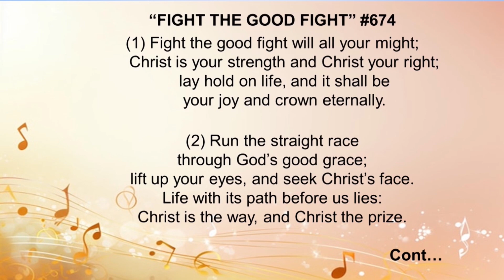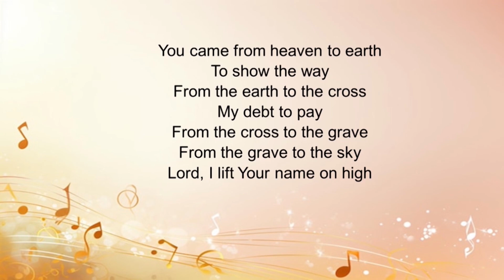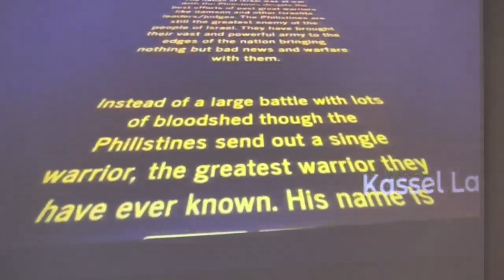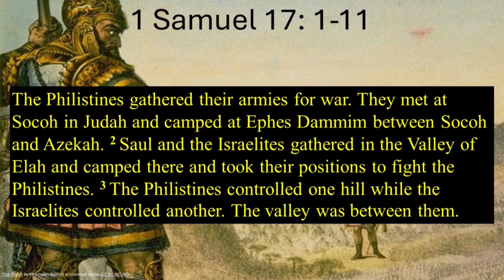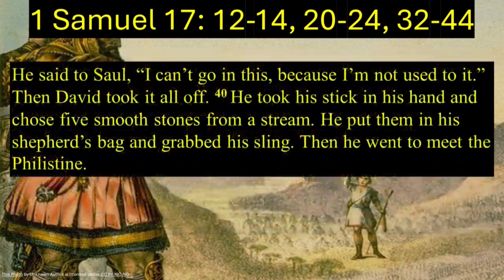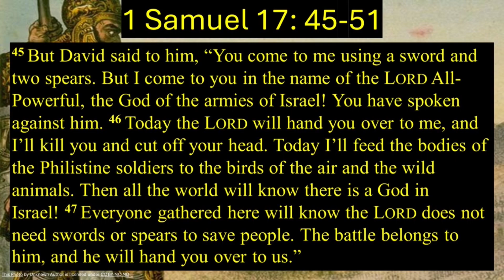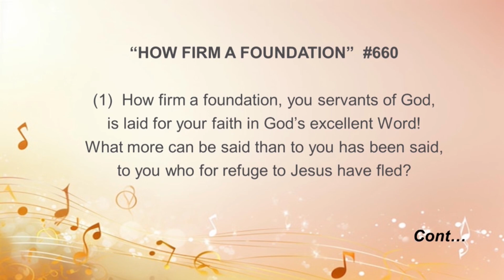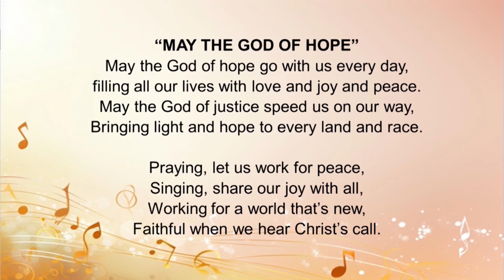Riverside United Church, June 30, 2024 - Edited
Riverside United Church Sunday Service - June 30, 2024
"Are We Goliath?"

Minister:   Rev. Andrew Gilliland
Music Director:  Margita Lange
Guest Pianist:  Glenna Hemphill
Scripture Reading: Jim Cooke
AV team:   Luke,  Arlene,  Gord,  Malcolm, Lucas
Greeters:    Maggie, Lynne,   Arlene,  Nina D.